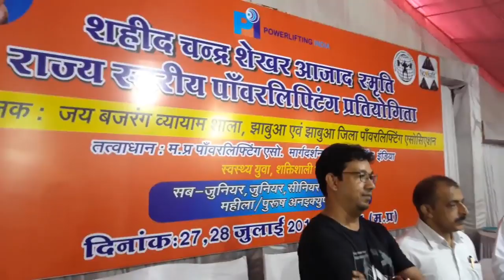Jhabua मे शुरू हुई state leval pawar Lifting प्रतियोगिता